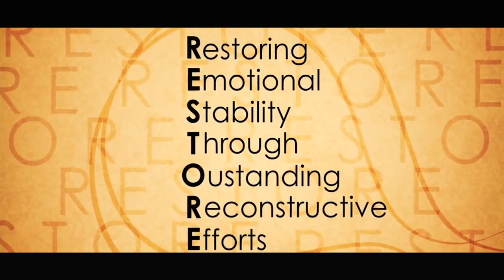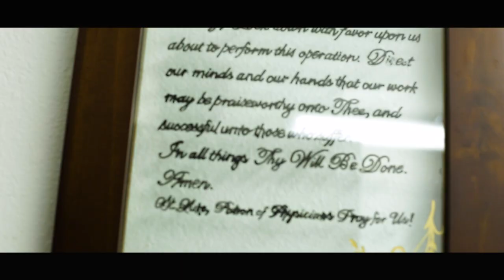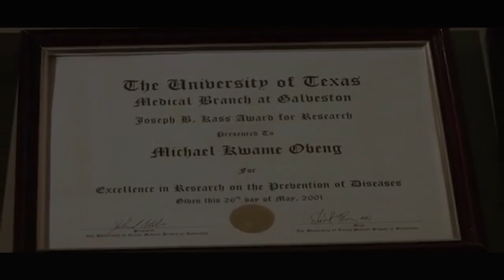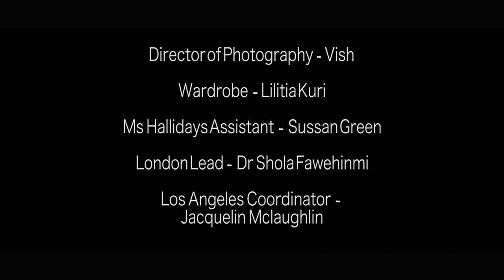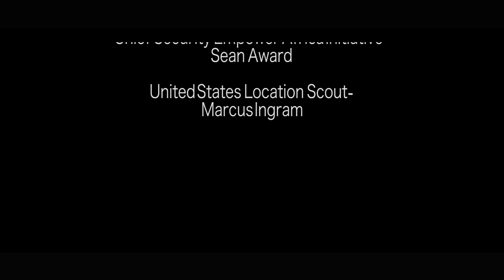BREAKING:I left Ghana for America with NOTHING -DR. MICHAEL.K.OBENG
Dr. Michael K Obeng is the only black plastic surgeon in Beverly Hills triangle of Beverly Hills California who left Ghana West Africa, several years ago for greener pastures in America .He shares with us on Empower Africa Initiative how he persevered in life.
Every journey you make in life, people will try to discourage you.  You must PERSEVERE-DR MICHAEL.K.OBENG
Connect with Princess Halliday:

Empower Africa Initiative
A Princess Halliday Production

Directed by Robert .O. Peters
Created by Princess Halliday